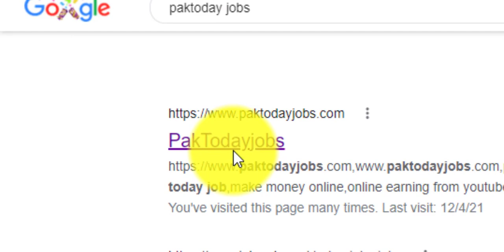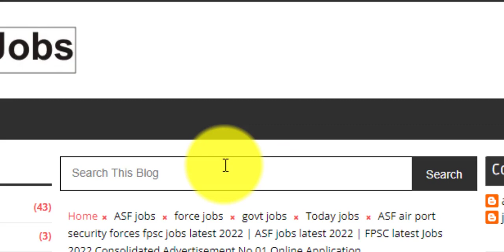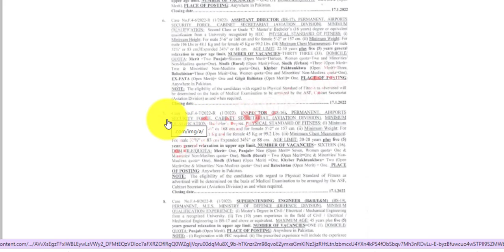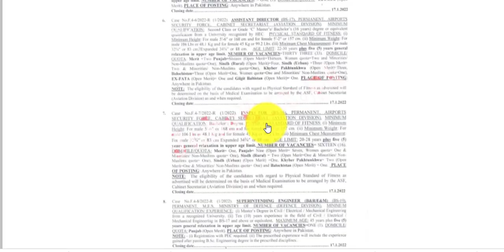ASF air port security forces FPSC jobs latest 2022 | FBR costume inspector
Description
Jobsinfotoda
Jobs_Info_today helps you meet your career development goals by providing latest information about jobs & test preparation. Almost all jobs of Nts Ots Fpsc Ppsc and other some test, to help test preparation and score good marks. we offer free and paid preparation of the test. To meet the financial needs specially for jobs career. so we make frequent update in Jobsinfo Channel for jobs and test preparation. You'll receive an email when ever we update the site.
Jobsinfotoday Jobs info today jobsinfo infotoday
provide you the high quality jobs in Pakistan from all Pakistan Newspapers of Express, Dawn, The News, The Nation, Nawaiwaqt and Jang. Best part is that you will get jobs notifications of Army, NTS, PPSC, FPSC, Government, Federal, Navy, Air Force, Private, Wapda, Police and lots more. Also you will get jobs by cities, which are mostly famous Lahore, Karachi, Islamabad, Peshawar and other cities as well. Features:
✔ Daily updates.
✔ Read Comments.
✔ Jobs Ads of following newspaper
jobs have been added
Govet. Jobs

Jobs Info Today Jobs today_Sjobs Bankjobs forces jobs + jobs info today + jobs info today + jobs info today + + jobs info today "Copyright Disclaimer Under Section 107 of the Copyright Act 1976, allowance is made for "fair use" for purposes such as criticism, comment, news reporting, teaching, scholarship, and research.